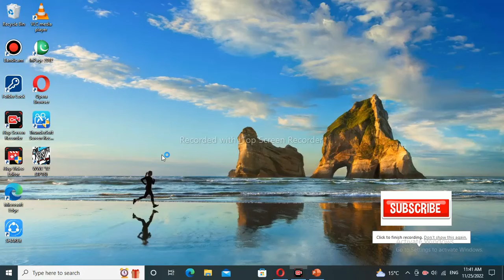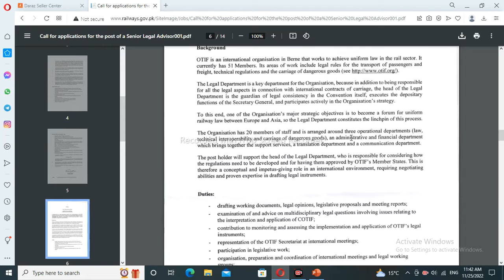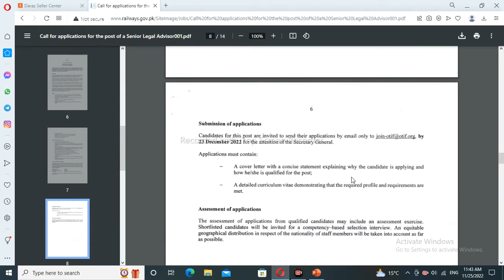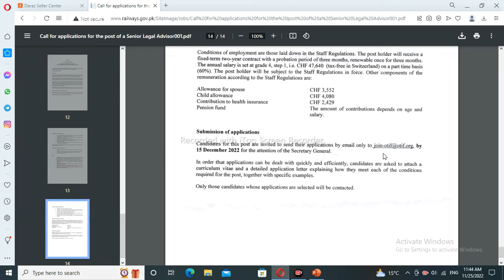Ministry of Railway Jobs 2022 - Pakistan Railway Vacancies December 2022 | Online Apply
In this video you guys learn About Latest jobs Ministry of Railways. Latest Ministry of Railways online registration. Ministry of Railways Latest Careers in Pakistan 2022. Apply Online.
Video Link:-
How To Fix The Archive Is Either In Unknown Format or Damaged Error Solution WINRAR [100% WORKING ]